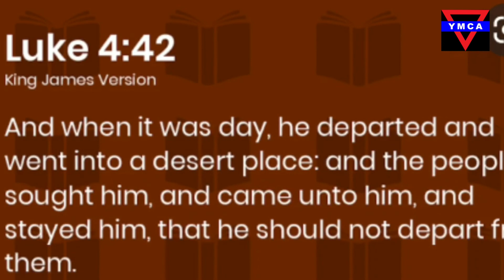YMCA POOVACHAL / സ്നേഹവചസ്സുകൾ 25/ Most. Rev. Dr. George Eapen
Twenty Fifth episode of Snehavachasukal on 7th November 2021. Message by Most. Rev. Dr. George Eapen (Presiding Bishop, St.Thomas Evangelical Church of India Fellowship). Bible Portion :Luke :4:42.